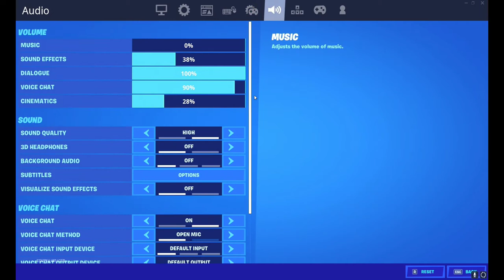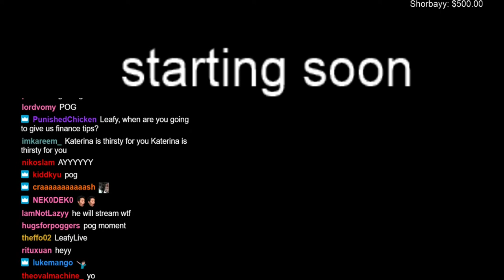Fortnite Daily Best and Fail Moments Ep 0086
0:00:00 - Mis Tatuajes
0:00:05 - keemstar reached out to alex
0:00:44 - اعدادات شونق 20-6
0:01:20 - Jan's critical hit
0:02:17 - the big inno
0:02:42 - LMAOO
0:03:08 - EPIC WTF
0:03:24 - Pro Trio Scrims w/ Cheaters
0:03:49 - JEAN PORMANOVE LE COMBAT DU SIECLE SUR FORTNITE
0:04:17 - We do be nasty
0:04:30 - Nasty snipe
0:04:42 - Бустер пугает каравая...
0:05:03 - website bad
0:05:33 - website bad
0:06:03 - snipea eso pa?
0:06:16 - target
0:06:46 - GG's only
0:07:15 - СЛАВА ИГРАЕТ НА КЛИП
0:07:24 - Apres les yeux, c'est la bouche du sheitan
0:07:38 - ...

1) Upload your video to youtube.
In that message send us the link to the video you want us to upload.